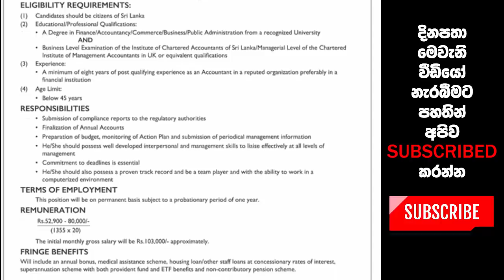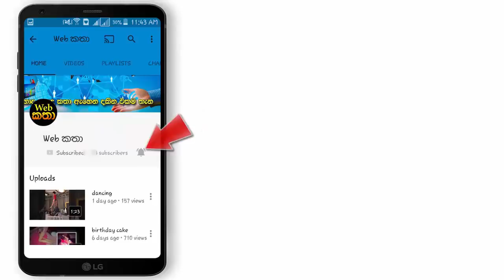දිවයින පුරා උපාධිධාරීන් බදවා ගැනේ - NSB බැංකුව